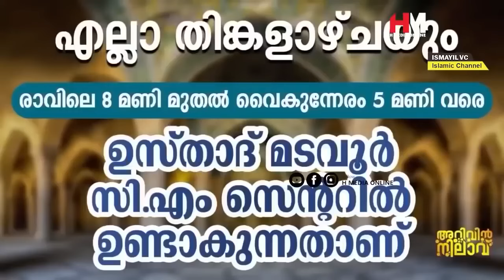ഇന്ന് റമളാൻ 29; രോഗം കാരണത്താൽ ഈ റമളനിലെ നോമ്പും എടുക്കാൻ കഴിഞ്ഞില്ലേ | Safuvan Saqafi | Ramalan 29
Assalamualaikum,

Topic :-
രോഗം കാരണത്താൽ ഈ റമളനിലെ നോമ്പും എടുക്കാൻ കഴിഞ്ഞില്ലേ
Arivin Nilav
Ramalan Dhikr
Al Kahf
Safuvan Saqafi
Haddad
Ramalan
Ramalan Nilav
Ramalan Diqr